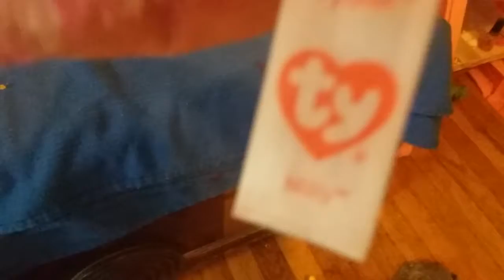11 things that i hate about being a beanie boo